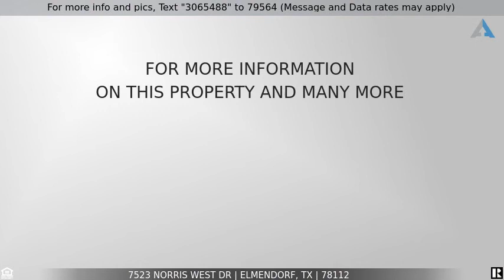Priced at $165,000 - 7523 NORRIS WEST DR, Elmendorf, TX 78112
Home for Sale in Elmendorf

1 acre! Ranchview Estates! Country Living!! No HOA! Quiet Culdesac!  Bring your horses!  Spacious home is ready for move in!  Master bedroom with garden tub and separate shower. Secondary bedrooms on opposite side of home with secondary bathroom. Nice level lot, fully fenced.